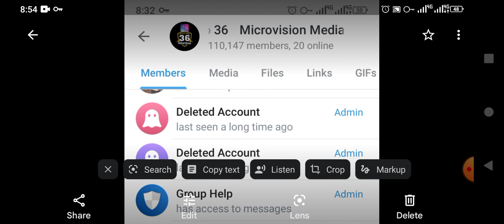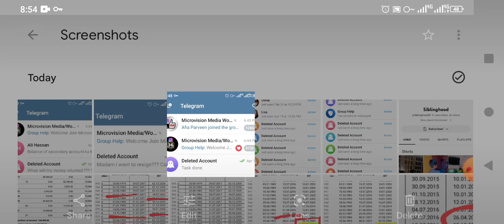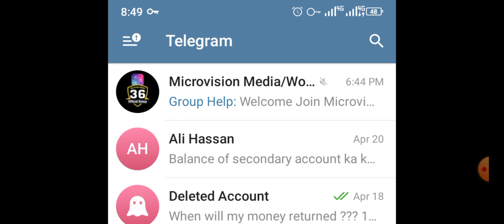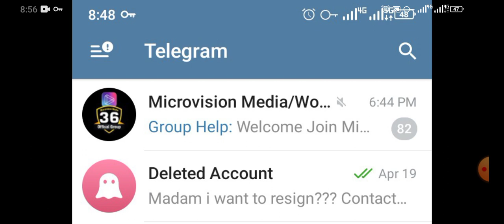edenoflearning|microvission media earning app big scam|wothdraw ban|2023 ka sb c bata scam